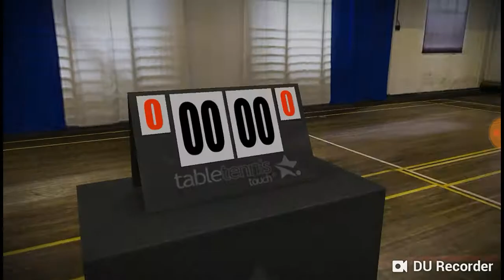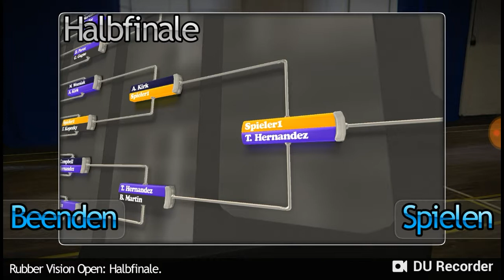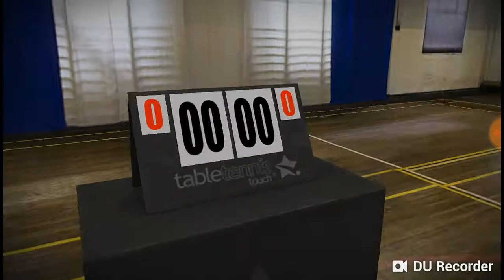Ich bin Tischtennisprofi!|Tabletennis Touch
Viel Spaß! Lasst ein like und ein Abo da!